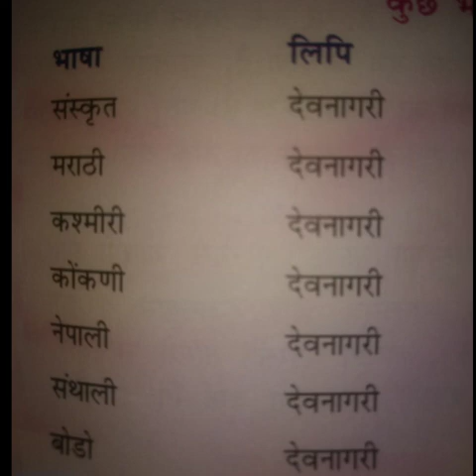भाषा और उसके रूप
Voice by:Payal Dhabalia